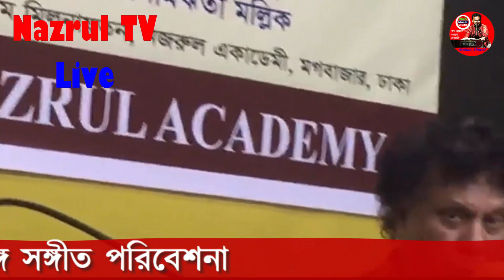Special Classical Sangeet by Ustad Harun-Ar-Rashid - Nazrul TV Live